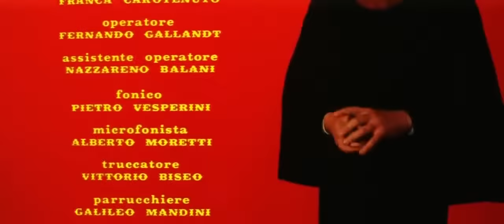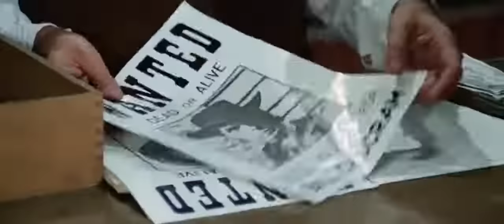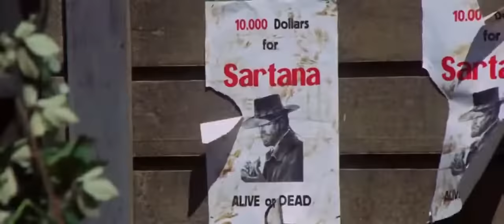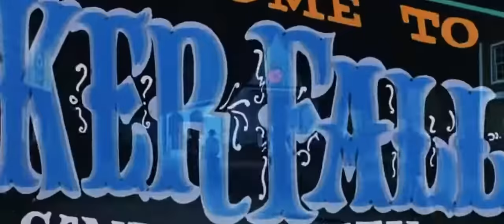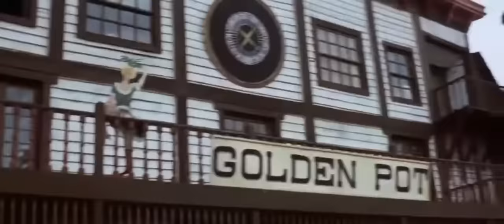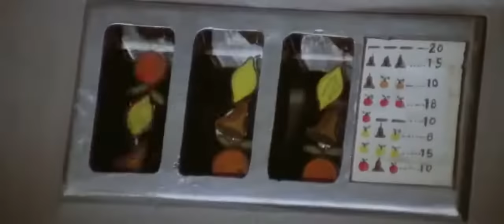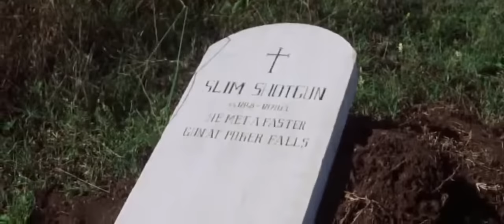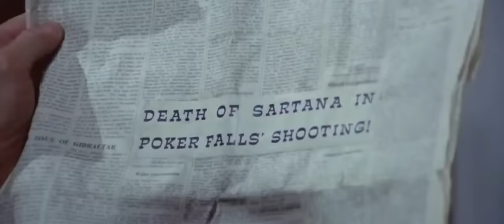Sono Sartana, il vostro becchino | Dramma | Film Completo in Italiano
Regia: Giuliano Carnimeo
Sceneggiatura: Tito Carpi
Cast: Gianni Garko, Frank Wolff, Ettore Manni
(1969)

Sartana viene ingiustamente accusato di aver derubato una banca di 300.000 dollari e deve trovare il vero colpevole.